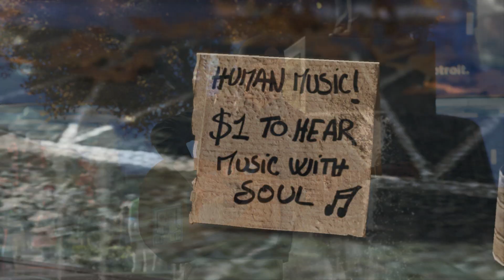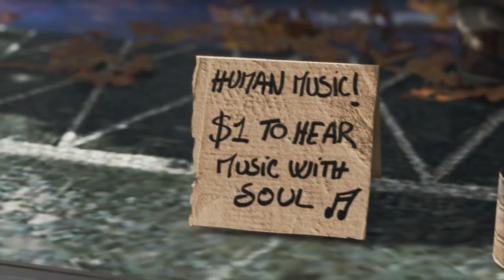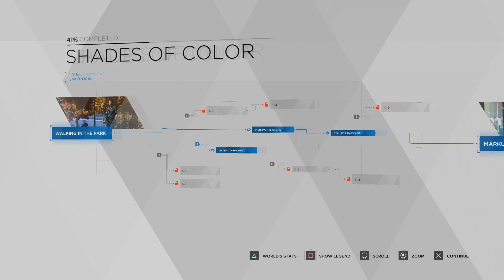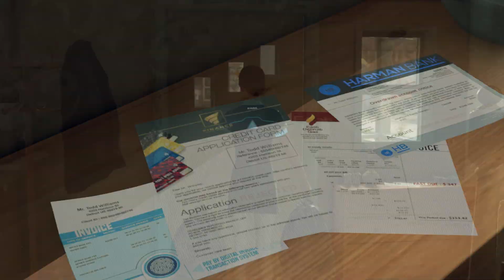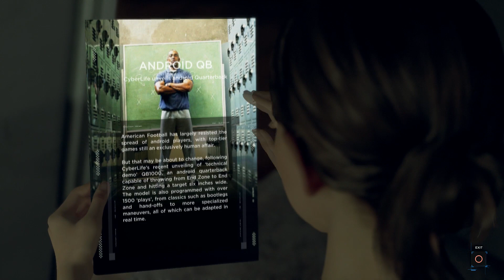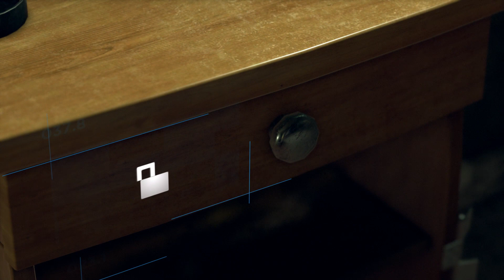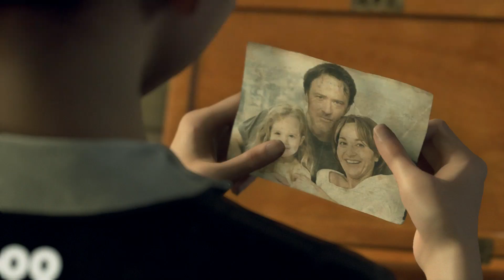Detroit: Become Human - Gameplay Part 2 (PS+ July 2019)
Sup Nerds? Today I am bring you some gameplay for "Detroit: Become Human".  This is one of the game that is free this month from PS+ July 2019. I honestly was not expecting to have this much fun from this game, but I can not stop playing it! Sit back relax and enjoy the gameplay!